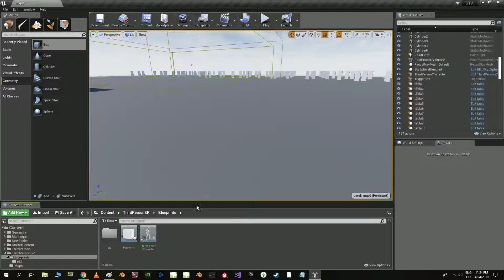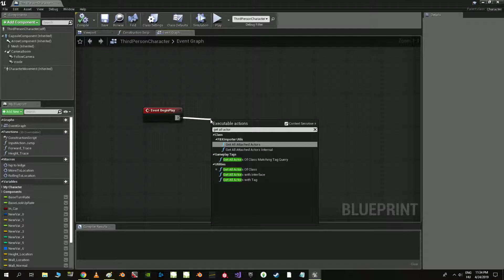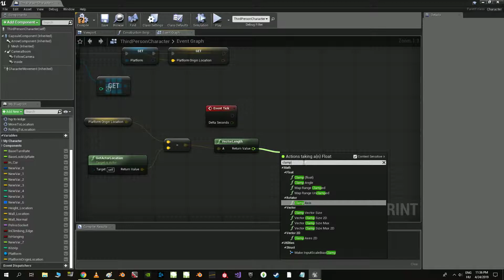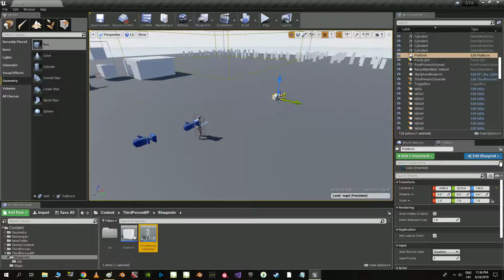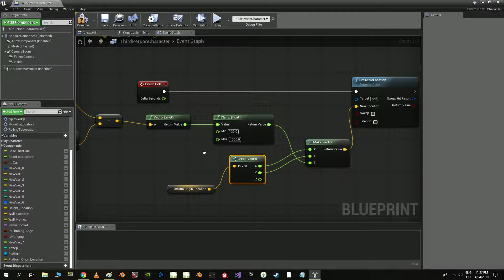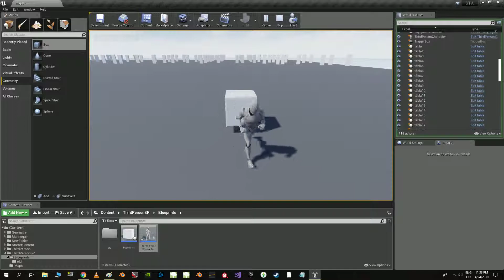Unreal Engine 4 - Lifting for my (Z) location a platform